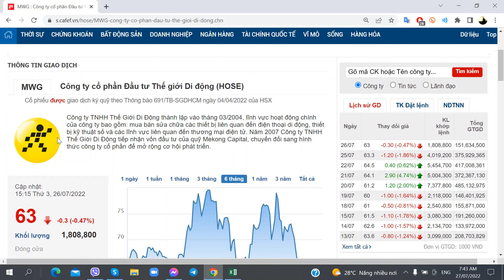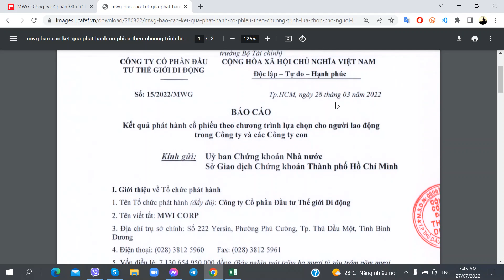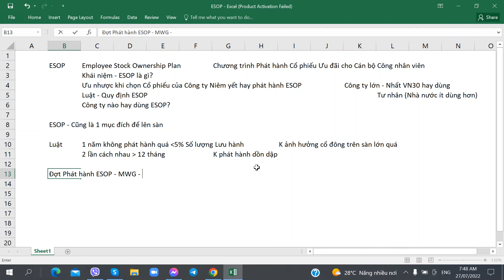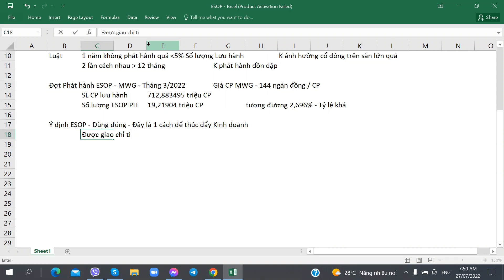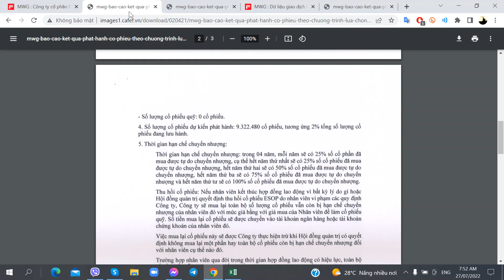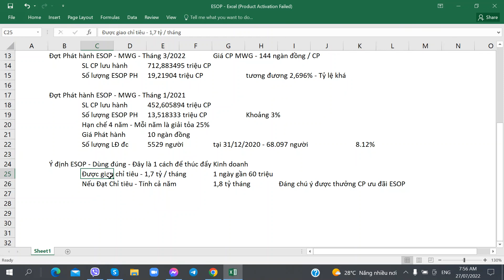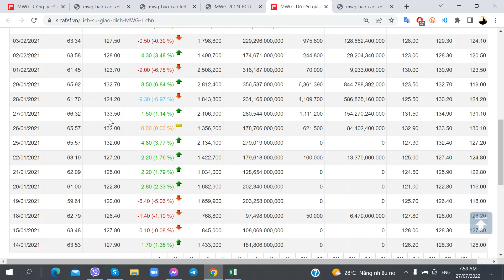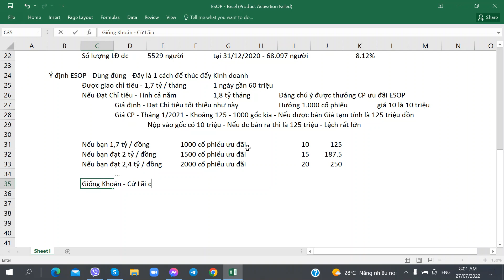Cổ phiếu ESOP là gì? - Phần 1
Cổ phiếu ESOP là gì? - 27/07/2022 - Phần 1

1. Link tự Mở Online Mirae Asset
2. Link tự Mở Online VPS
3. Link tự Mở Online TCBS